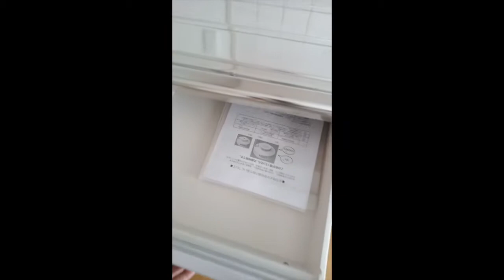Our Home In Japan